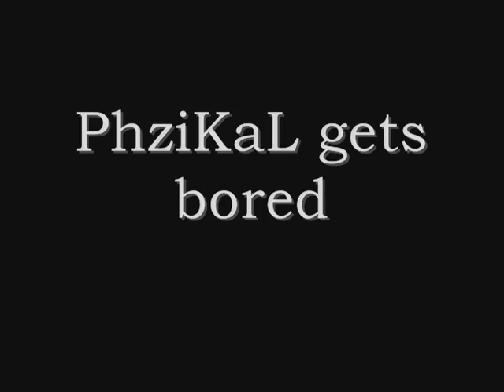Predator 3 Bloopers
This is what happens after filming for a very long time. Better called Predator 3 downtime